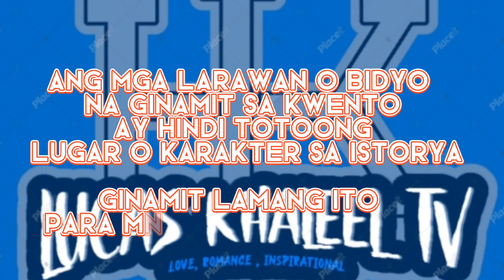PART 21 || ONE NIGHT STAND